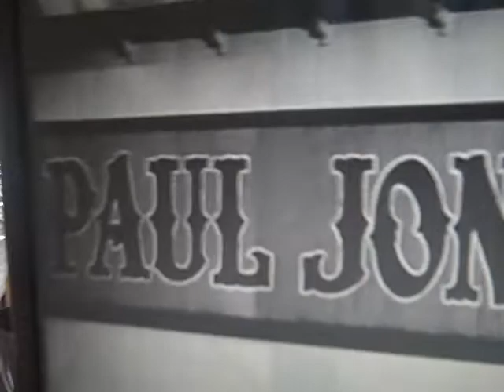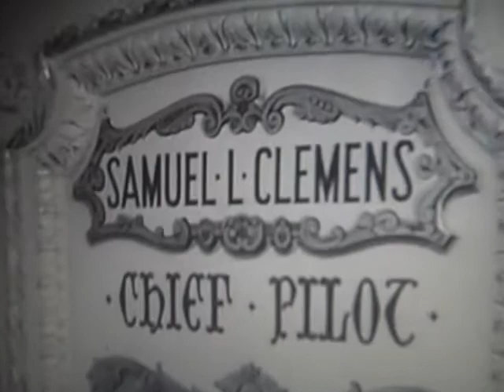youngmarktwain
young mark twain course